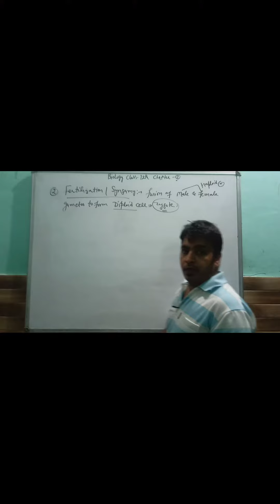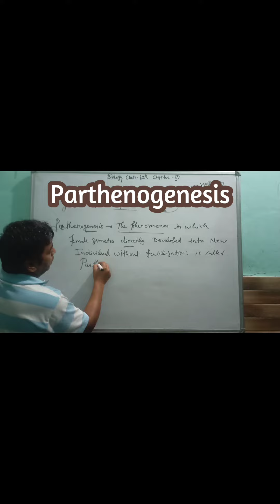Parthenogenesis | Class 12 | Chapter 1 | Biology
BioPhysics Zone By Mr. & Mrs. SS (Sunil & Shalu Kashyap)
Physics(10th,11th,12th)
Biology(10th,11th,12th)